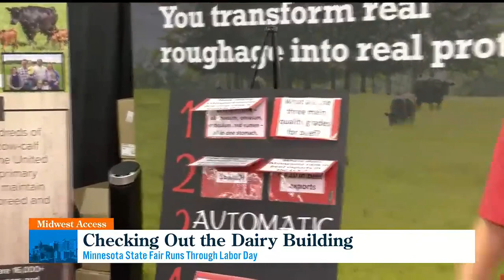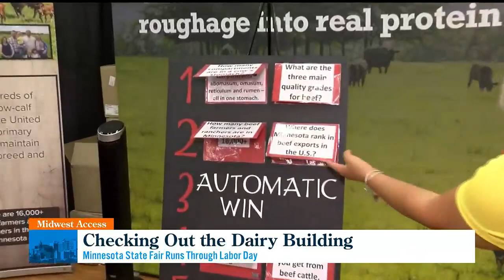Midwest Access LIVE at the Minnesota State Fair